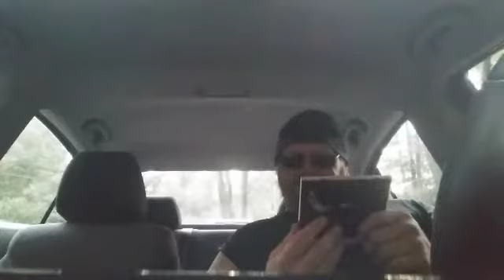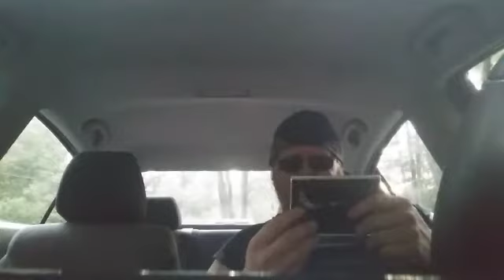Exciter-Heavy Metal Maniac Album Review!!!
Welcome to another metallic installment of Underrated Metal Album Series and in this episode we are going to talk about the Canadian speed metal trio Exiter's debut album Heavy Metal Maniac which came out on Sharpel Records on January 14th 1983 enjoy \m/